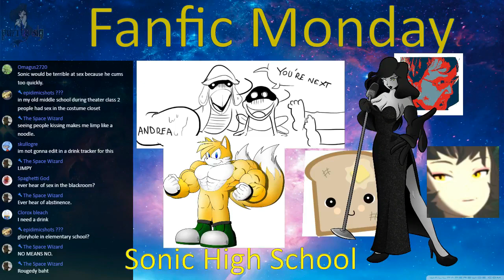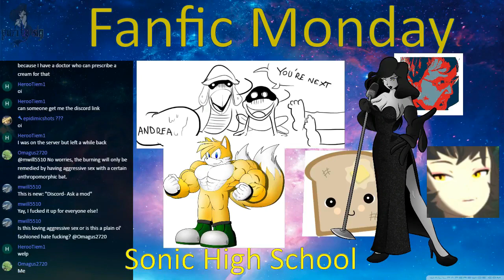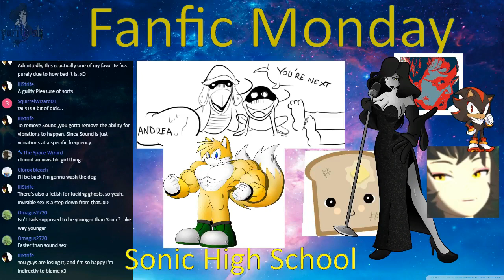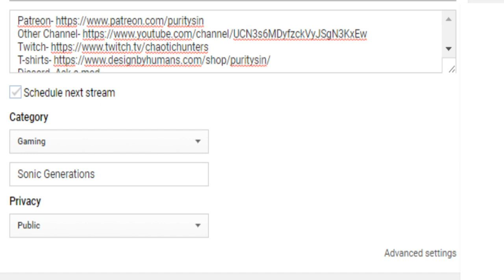Fan Fiction Mondays Sonic highschool chapters 1-7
Streamed 5/22/2017